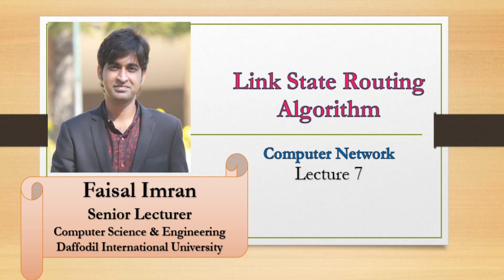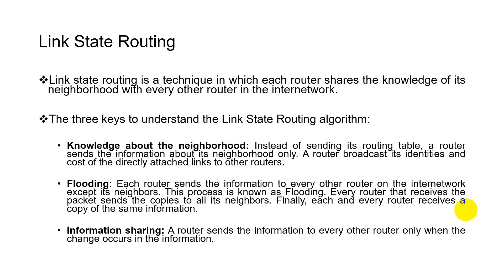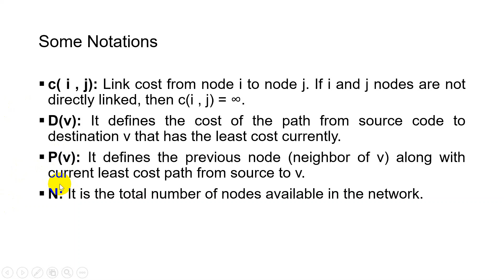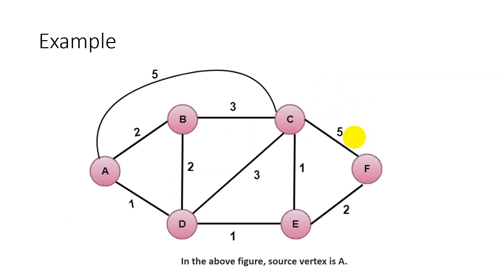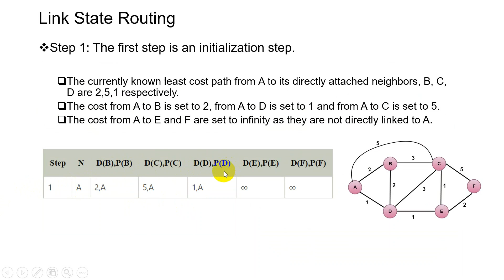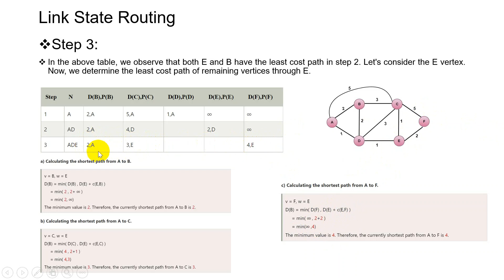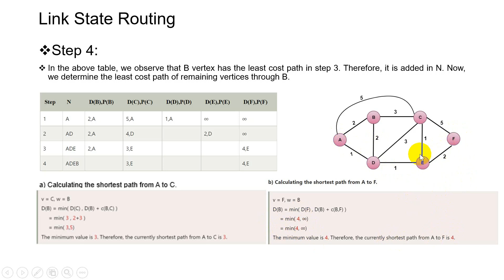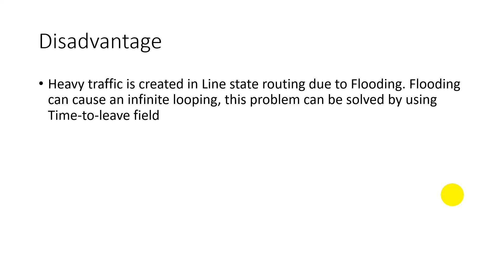Lecture 7 Link State Routing Algorithm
You'll know about Link State Routing Algorithm in details.